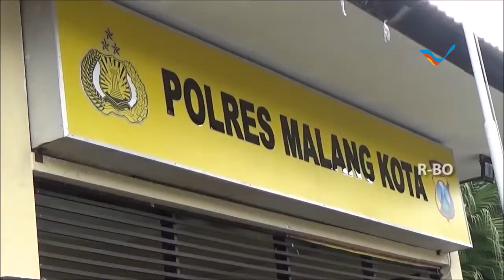CURI UANG DI ATM MILIK TEMAN, SEORANG IBU RT DITANGKAP POLISI